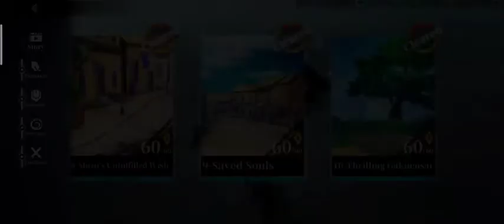Tensura King Of Monsters - Gameplay Diablo